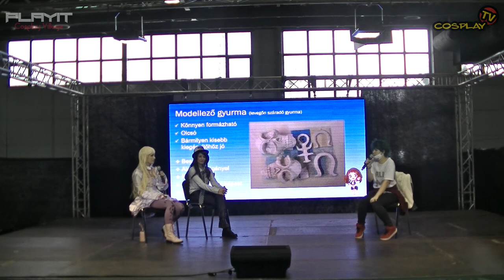PLAYIT SHOW BUDAPEST 2017-NOV - Cosplay Village (2. nap) - 01 - Cosplay kiegészitők - Mit, miből....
PLAYIT SHOW BUDAPEST 2017-NOV - Cosplay Village (2. nap) - 01 - Cosplay kiegészitők: Mit, miből és hogyan ne? (Pastelbow cosplay, Kida LovelyMonster és Safira Lanox)